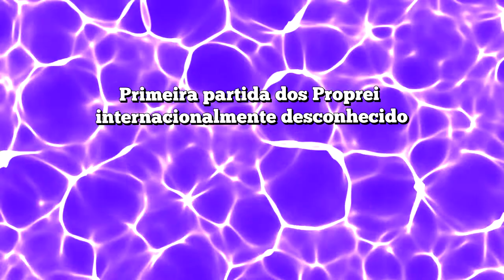EU R0UB3I A KILL DELE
Mais um trechozinho do que rola na roxinha.teve/ruivao